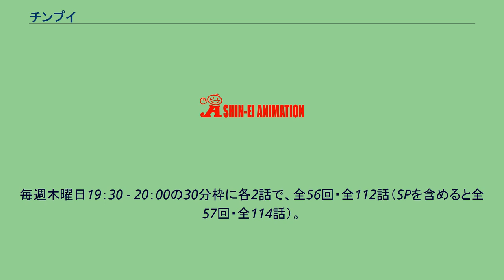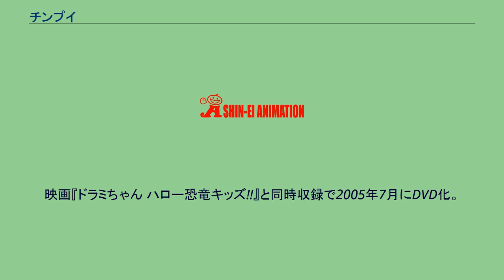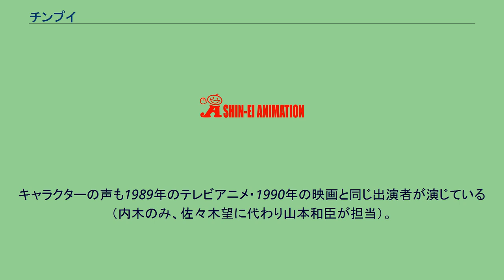チンプイ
藤子・F・不二雄の漫画作品
『チンプイ』は、藤子・F・不二雄作のSF漫画、およびそれを原作としたアニメ作品。
また、作品中に登場するネズミ型の宇宙人の名前。
後述の嶋中行雄によると、タイトルは、「チチンプイプイのチンプイです」とまでは藤子・F・不二雄は説明しなかった、とのこと。
普通の小学生の女の子・春日エリは地球から35光年離れたマール星の王子・ルルロフ殿下のお妃に突然選ばれる。
エリはクラスメートの内木に心惹かれていることもあって必死に結婚を拒否するが、マール星からエリを説得するためにやってきたマール星人のチンプイはエリのことが気に入り、家に居候として住み着く。
マール星は高度に科学が発達した星で、科法（かほう）と呼ばれる、魔法のような不思議な力を使うことができる。
一方でマール星からはさらにエリを説得するため、エリのファンなどで変な宇宙人がエリのもとにやってきて騒動を起こすようになる。
作者の死去により、本作は未完に終わっているので、「エリはルルロフ殿下と結ばれるのか？ また内木との関係はどうなるのか？」「ルルロフ殿下の顔を含めた正体」の謎は結局明かされずじまいとなっている。
原作第52話『エリさま記憶そう失!?』・アニメ第40回Bパート『お姉さんがやってきた』で、未来のエリが「妃殿下」として現在の地球に里帰りしているが、これが現在に依る姿なのか、パラレルワールドに依る姿なのかは不明である。
アニメ第56回（最終回）Bパート『はじめまして、ルルロフです』では、原作に無いオリジナルの展開であるルルロフ殿下がエリおよび内木と友人になるというラストが採用された。
この時にもルルロフ殿下は顔を見せていないため、その正体は謎のままである。
なお、『アニメージュ』1991年6月号のチンプイ特集では、「ルルロフ殿下＝内木」という説が紹介されている。
元中央公論社社長で藤子不二雄ランド編集長だった嶋中行雄は藤子・F・不二雄大全集に収録されているコメントにて、藤本存命中に嶋中が結末について尋ねると「アニメ（映画）の中で結論じみたことは出している」と回答されたと語っている。
同じく、アニメ版の監督を務めた本郷みつるは藤子から直接結末を聞いたものの、見事にその部分の記憶が欠落しており、「自分が考えていた幾多のパターンのひとつであったような気がする」「結末自体は話をきいて納得がいくものであった」と語っている。
「科法××（科法の名前）○○（自分の名前）!」と唱えることで様々な科法を使うことができる。
その地球の動物に似た外見から、マール星人の中にも多くの種がいることがわかる。
単行本（完全版）第4巻51話「ヒミツのバードウォッチング」では、他の藤子F作品のキャラクターが登場。
ここでデンカの一家は、チンプイと顔見知りであることが判明している。
なお、アニメ化されていないエピソードである。
宇宙人の実在を主張するノンフィクション作家が偶然チンプイと出会うが、チンプイを含む余りにもらしくない宇宙人たちにあきれてしまう。
1989年11月2日から1991年4月18日まで、シンエイ動画制作によりテレビ朝日系列にて放送された。
毎週木曜日19：30 - 20：00の30分枠に各2話で、全56回・全112話（SPを含めると全57回・全114話）。
テレビ欄における番組名は、『藤子・F・ファンタジー チンプイ』（第1回 - 第48回）『夢冒険! チンプイ』（第49回 - 第56回）だった。
1989年12月29日には『藤子・F・不二雄スペシャル〜ドラえもん＋チンプイ〜』が放送され、ドラえもんとチンプイが競演を果たした。
2016年にはテレ朝チャンネル1の『藤子・F・不二雄ワールド』にて放送され、字幕放送も実施。
各回につき、上段が前半：Aパート、下段が後半：Bパートである。
なお、1回につき1タイトルの場合は、Aパートに前編、Bパートに後編と分けて放送していた。
※放送日時は1991年4月終了時点（青森朝日放送については本放送終了後に放映された時間帯）、放送系列は放送当時のものとする。
1990年3月10日、東宝系で公開。
『映画ドラえもん のび太とアニマル惑星』と同時上映。
マール星からやってきた宇宙人たちが、マール星の王子ルルロフのお妃候補になった少女・春日エリの伝記映画を作るというオリ...